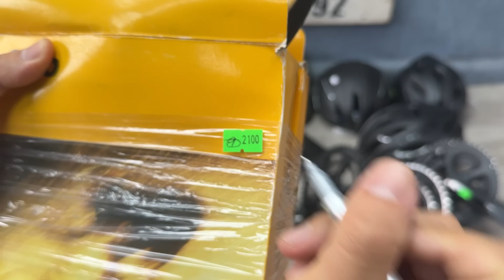(Đã bán hết) Tuyển chọn rất nhiều Pedal, Đùi đĩa, Yên xe, Giầy, Mũ xe đạp. TuanHD 0888.391.992